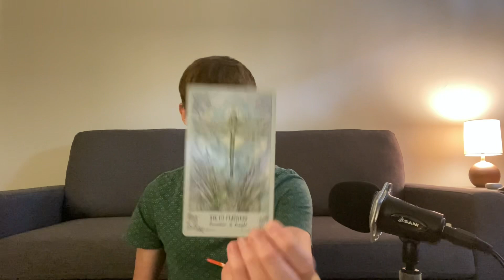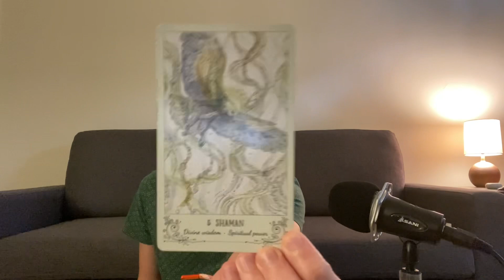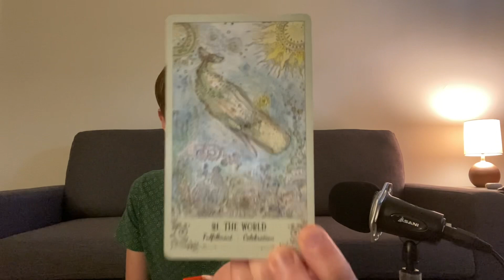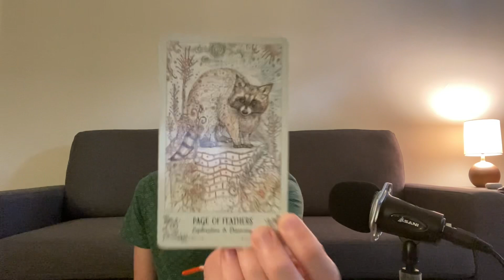What Do You Need To Know Right Now? 🔮 Pick A Card 🌙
✨GRATITUDE✨

Gratitude wish list

📷 SOCIAL MEDIA📷

If you would like a personal reading from one of the amazing psychics and readers from Keen and would like to support me and my channel in the process, you can follow my special link below

🌕TIME STAMPS🌕

0:00 Intro
1:26 Group 1 (Pink Opal)
12:55 Group 2 (Garnet)
23:31 Group 3 (Chrysocolla)

📚 DECKS USED

Goddess Power Oracle - Colette Baron-Reid